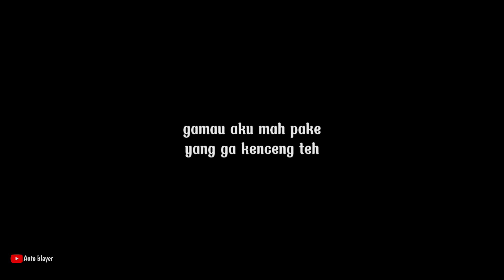RX KING BARON BANGKIT || CINEMATIC VIDEO RX KING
Salam Motovlog & creator dari kota ngapak Kebumen. ➖➖➖➖➖➖➖➖➖➖➖➖➖➖➖➖➖➖➖
☑Software : Kinemaster Pro & pixelab
☑Cam : Gopro Hero3+  Silver
☑cam 2 : canon 1100
☑Motor :  Rx king 1997
☑Helm : KBC fulface
☑Hp : POCO X3 PRO
☑Laptop lenovo g400 ➖➖➖➖➖➖➖➖➖➖➖➖➖➖➖➖➖➖➖